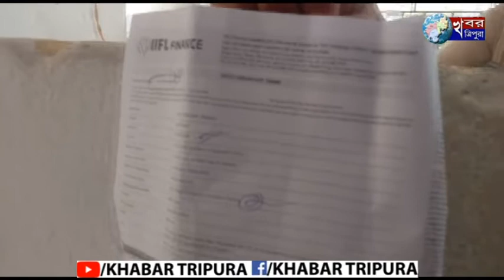গোল্ড লোন নিয়ে প্রতারণার শিকার এক মহিলা